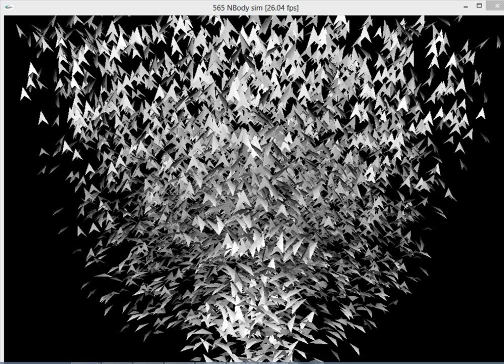GPU Accelerated Flocking Simulation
This is a short demonstration video of a flocking simulation I wrote in CUDA/OpenGL.

The simulation consists of 4000 "Boids" obeying simple local rules:
1. Attraction (go towards other boids that are far away)
2. Alignment (face the same direction as boids mid distance away)
3. Repulsion (avoid getting too close together)
4. Boundary Conditions (turn around if you get too far from center of frame)
5. Ground Avoidance (pull up!!!)
6. Speed control (Try to maintain a steady cruising speed)
7. ? (it's a surprise)